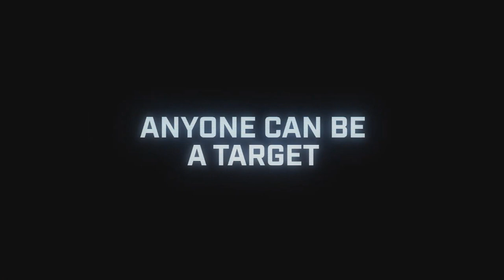REPEATER (2022) Official Trailer — (HD)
Find. Kill. Repeat. For hit man Smith (Paul Sidhu), these are the only words to live by. But a botched job in Colombia forces him to take a high-stakes open contract arranged by his handler, Mann (Corbin Bernsen). Smith's latest target? The hacker-activist Rousseau (Nick Moran), who has run afoul of corrupt corporations and powerful men like Silver (James Faulkner)